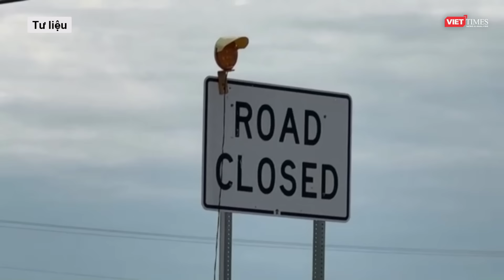Chuyên gia Nga tiết lộ chi tiết rất đáng ngờ trong vụ ám sát hụt ông Trump l VTs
Cơ quan Mật vụ Mỹ cần giải thích đôi điều về phản ứng của mình đối với vụ ám sát bất thành ngày 14/7, Alexander Pochuev, Phó chủ tịch Liên đoàn bắn súng tầm xa của Nga nêu quan điểm.